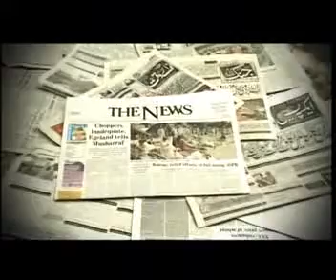Tum Tanha Nahi Payaro... (Flood Song)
Song Dedicated to 2010 Flood Affected People of Pakistan